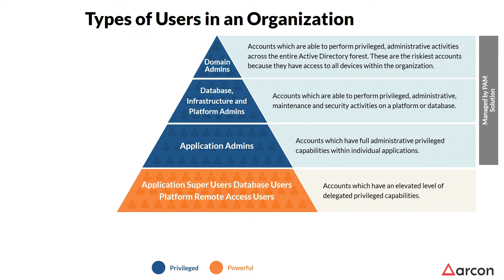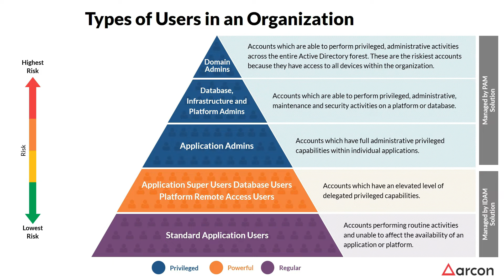The Significance of User Mapping and How it Mitigates Data Threats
Modern IT infrastructures get increasingly complex day-by-day. To continue digitizing, improving operational processes and overall efficiencies, organizations add to the number of machine and human identities, applications, databases and technology platforms regularly.
To ensure the integrity of their security infrastructure and to prevent unauthorized access and data breaches, it become crucial for organizations to map, administer and govern their identities.

ABOUT ARCON | PAM-
ARCON | Privileged Access Management (PAM) is a comprehensive data security solution that seamlessly manages, monitors and controls the life-cycle of privileged accounts. It provides an additional security layer to safeguard your enterprise’s confidential data and mitigates risks arising out of privileged identity & access management, enabling IT security pros to comply with the regulatory standards such as the GDPR, PCI-DSS, SWIFT CSCF, HIPAA among many other security frameworks.

This highly scalable feature-rich solution includes Multi-factor Authentication (MFA), Granular User Control, robust Password vaulting, audit trails, privilege elevation among several other functionalities to secure your enterprise data assets.

About ARCON-
ARCON is a leading Information Risk Management solutions provider specializing in PrivilegedAccessManagement (PAM) and continuous risk assessment solutions. Founded in London back in 2006, the organization has its headquarters in Mumbai and global offices in Dubai, Manila, Toronto, London, and Kenya. It has a well-established partner and reseller network across the world. While the company continues to be a market leader in India, the Middle East, and Africa, it is gaining solid traction in the APAC region and Europe while it continues to make inroads in North American markets.